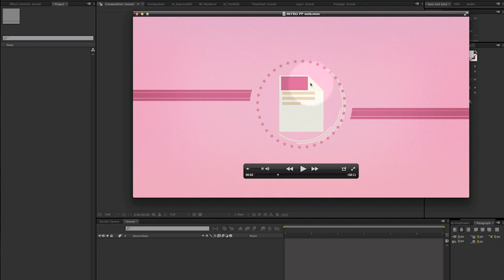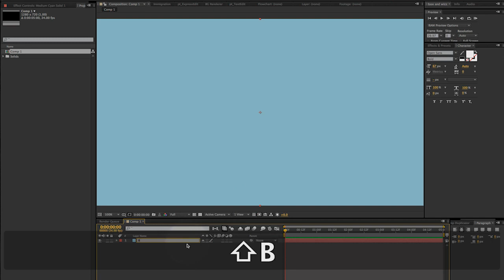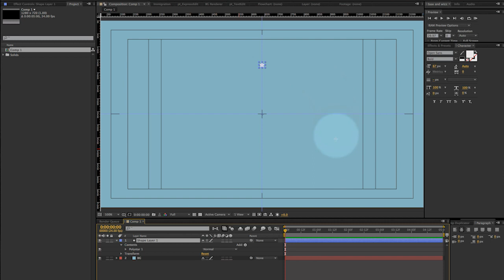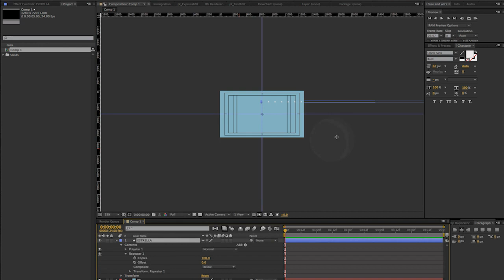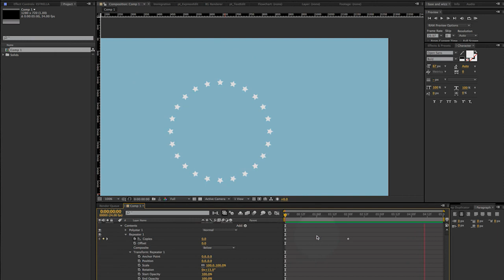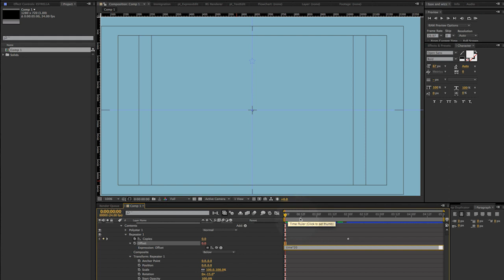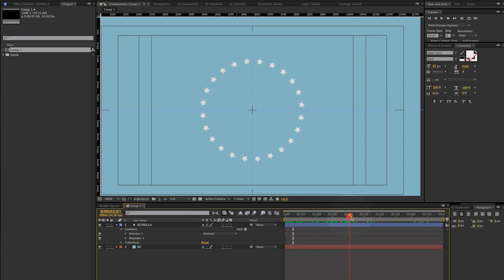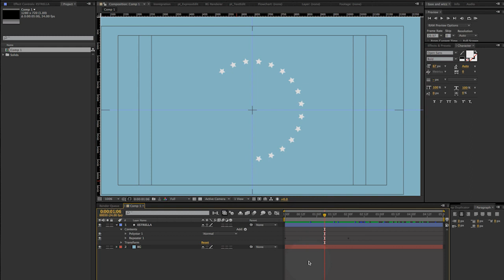After Effects Tutorial - Ep 39 Shape Layers + Repeater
Ep 39 Shape Layers + Repeater